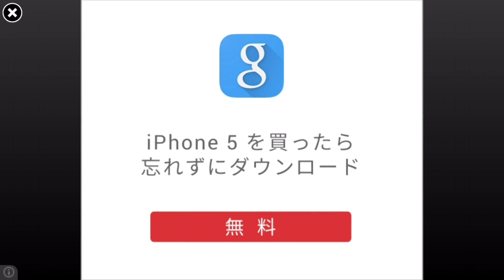【バカゲー実況プレイ】雑談メインで女子高生を追いかけ回す【３D女子高生迷路】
バカゲー３D女子高生迷路実況プレイ！
🔻 以下詳細 🔻
🌸この動画の再生リスト🍡